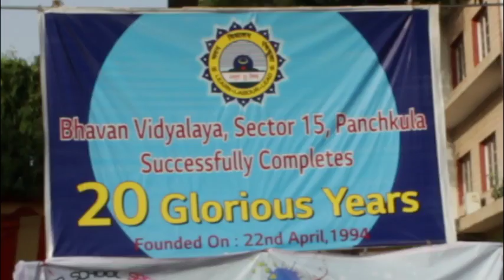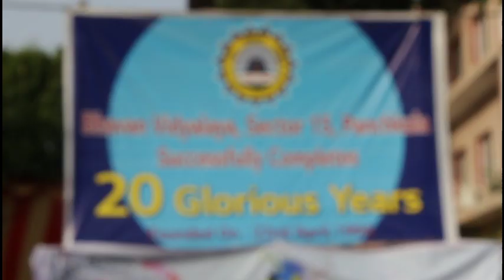BOSA | Students | Alumni Meet | ecampusbay.com